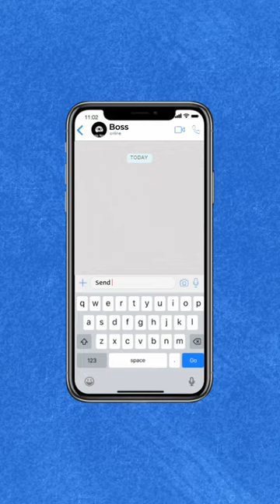What is a Whaling Attack? | How to Prevent Cyber Attacks? | Phishing Attacks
A whaling attack, also known as CEO fraud or spear phishing, is a type of cyber attack that targets high-profile individuals within an organization, such as CEOs, CFOs, or other executives. Unlike traditional phishing attacks that cast a wide net to lure in unsuspecting victims, whaling attacks are highly targeted and personalized.

Perpetrators often research their targets extensively, gathering information from social media profiles, company websites, and other sources to craft convincing emails or messages. These messages typically appear to come from a trusted source, such as a colleague or a superior, and aim to trick the recipient into divulging sensitive information, wiring money, or initiating other harmful actions.

Whaling attacks can have severe consequences for organizations, including financial losses, reputational damage, and compromised data security. Therefore, it is essential for individuals and organizations to remain vigilant and employ robust cybersecurity measures to mitigate the risk of falling victim to such attacks.

What is Ransomware:
Ransomware is malicious software that encrypts a user's files or system, demanding payment (usually in cryptocurrency) for the release of the data. It poses a significant threat to individuals and organizations, often leading to data loss or financial extortion.

What is Computer Virus:
A computer virus is a type of malware that replicates itself by attaching to other programs or files, spreading throughout a computer system. Once activated, viruses can cause various harmful effects, such as data corruption, system instability, or unauthorized access, compromising the overall functionality of the infected device.

What is Phishing:
Phishing is a deceptive technique wherein attackers impersonate trustworthy entities through emails, messages, or websites to trick individuals into revealing sensitive information like usernames, passwords, or financial details. This social engineering method exploits human vulnerability to gain unauthorized access or commit identity theft.

What is SQL Injection:
SQL injection is a cyber attack technique that exploits vulnerabilities in a website's database by injecting malicious SQL code into input fields. This can lead to unauthorized access, data manipulation, or even deletion of the database. Proper input validation and parameterized queries are crucial to prevent SQL injection attacks.